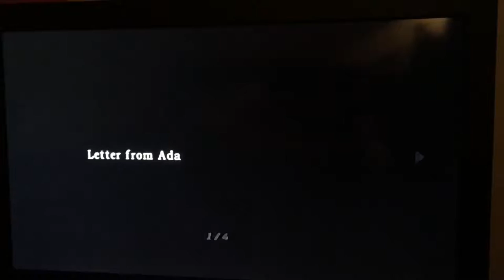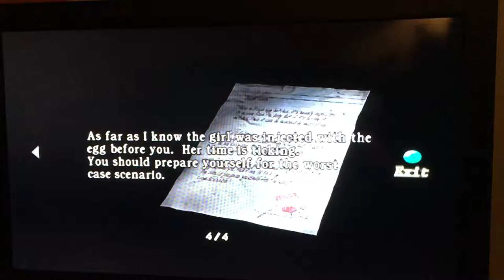Heart rate over 100! Resident evil 4 gameplay 11